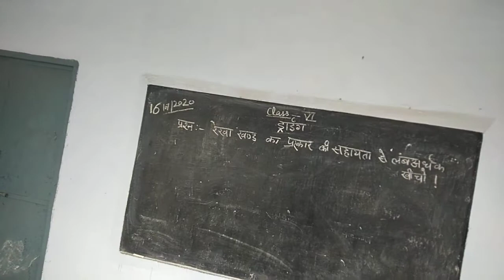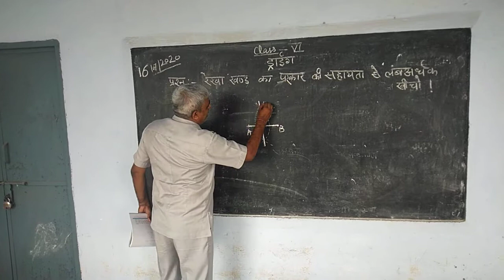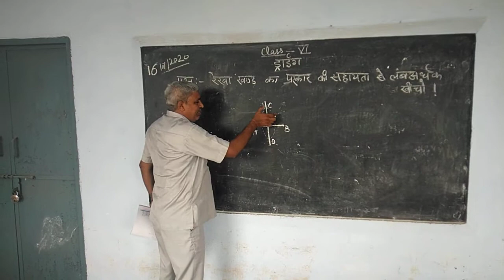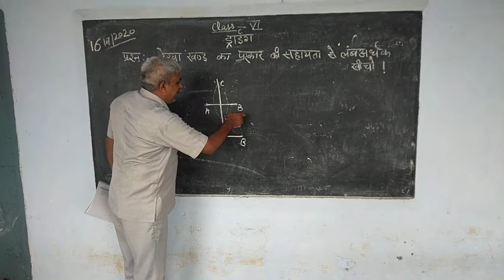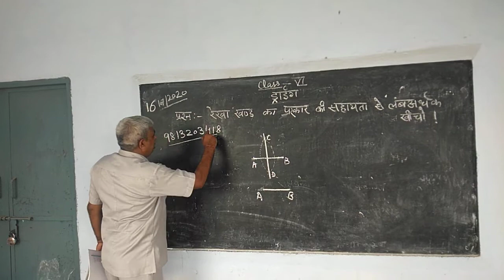6th class drawing